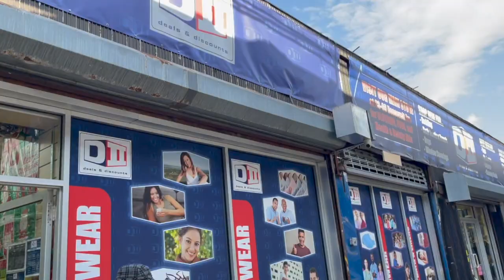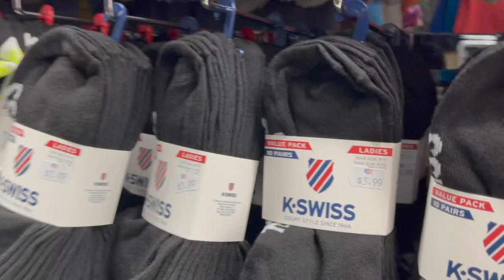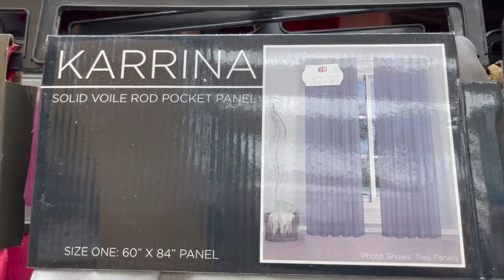D2- Deals and Discounts : Murang Bilihin. Susyal an Dollar Store. Parang Divisoria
New Series: Diskarteng Pinoy sa Amarika
D2- Deals and Discounts : Murang Bilihin. Susyal an Dollar Store. Parang Divisoria. Swak na Swak sa Bilihang Pamasko 2020